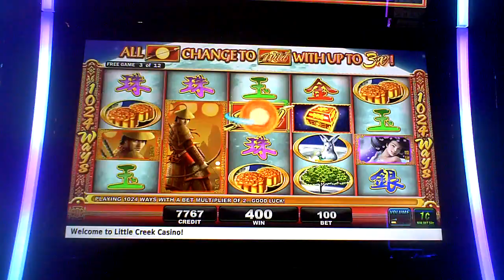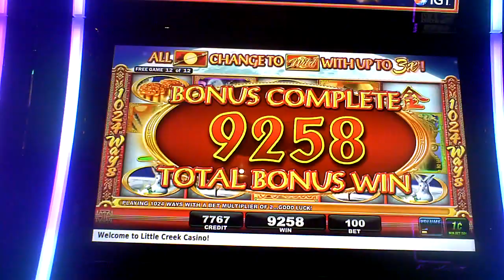Legend Of Change Slot Machine Bonus